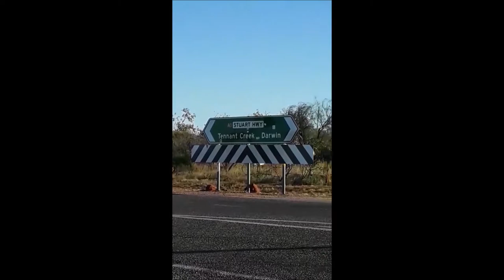Tony Mangan ‘Walk Around The World’ #18